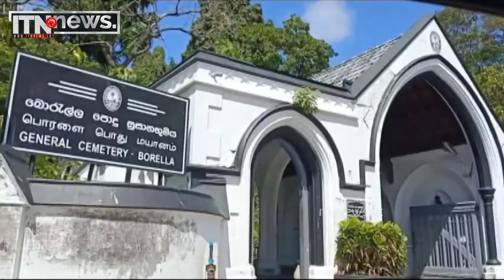අරගලයේ සැබෑ හිමිකරු මංගල